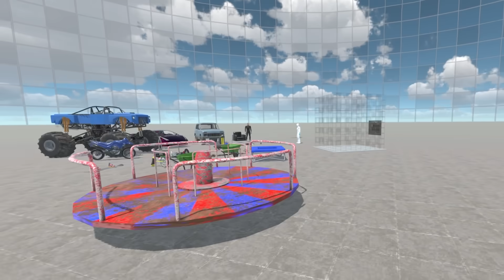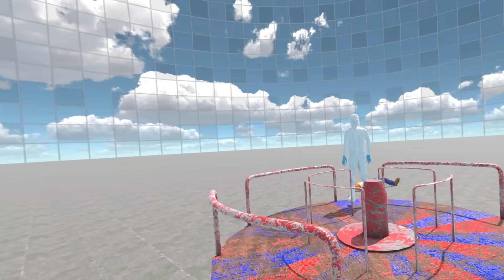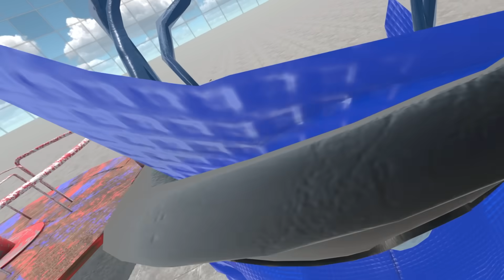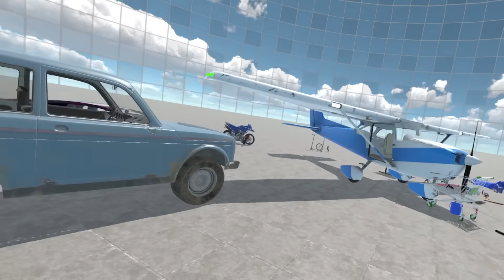These NEW NPC's didn't expect ME... (Project Third Eye VR Gameplay)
Welcome to Project Third Eye VR where sandbox is your friend!

What is Project Third Eye?

Enter the groundbreaking world of Project Third Eye, a VR physics game where creativity meets interactivity. Build anything with powerful tools and add logic using the visual scripting panel. Embark on an immersive adventure of endless possibilities.